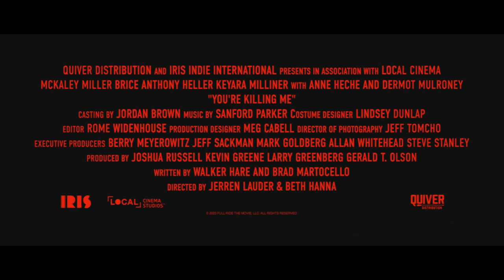YOU'RE KILLING ME (2023) Official Trailer — Horror Movie (HD)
A week ago, a student at Torrington Prep, Melissa Brown, went missing. While the police search for her, her classmates are more preoccupied with their own futures -- none more than Eden Murphy (McKaley Miller). Ever since she was a kid she has dreamed of attending the elite Pennbrooke College. But after learning she's been waitlisted at the school of her dreams, Eden decides to take drastic action. With the hope of receiving a letter of recommendation from the wealthy parents of alpha bro and valedictorian, Barrett Schroder, Eden hatches a plan. She drags her best friend Zara along with her and sneaks into his legendary "Heaven and Hell" party. Eden stumbles upon evidence on Schroder’s friend Gooch’s phone that links Schroder to Melissa's disappearance. Schroder and his friends realize that she has it and come knocking. Barricaded in the master bedroom, Eden searches for a way out.